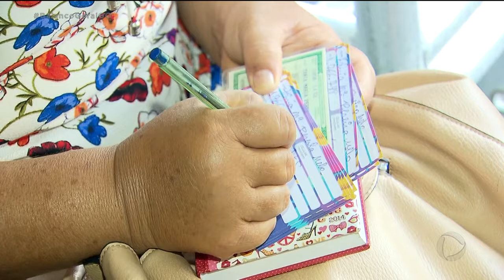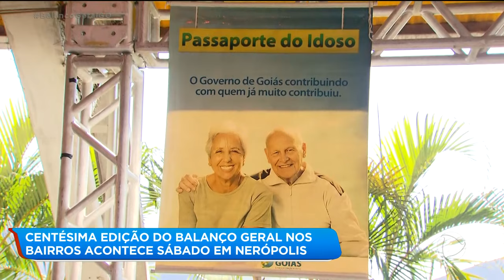CENTÉSIMA EDIÇÃO DO BALANÇO GERAL NOS BAIRROS ACONTECE SÁBADO EM NERÓPOLIS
Sábado tem a edição de número 100 do Balanço Geral nos Bairros. Quem mostra pra gente é o repórter Marcelo Vidal.